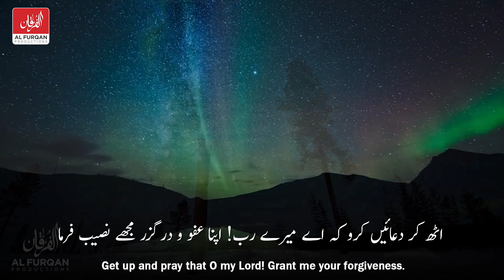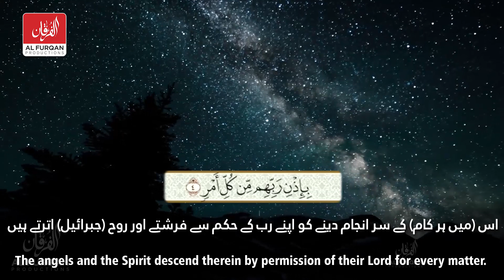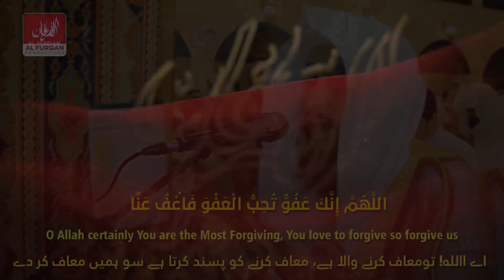Night of Decree - Laylatul Qadr POEM by Sheikh Mansour Al Salimi